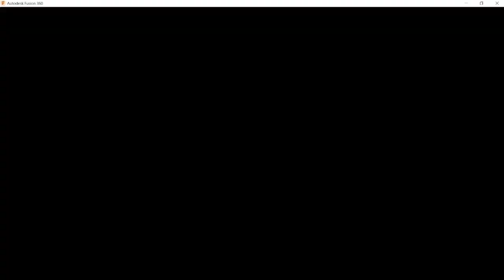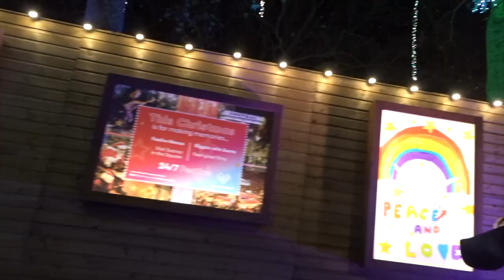Best Christmas lights in LONDON 2021 / Tour Locations!